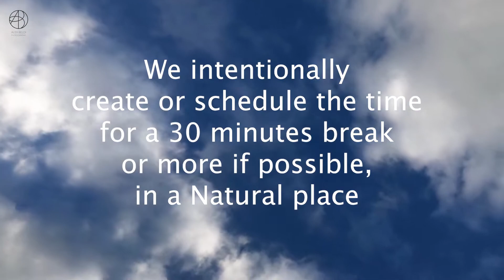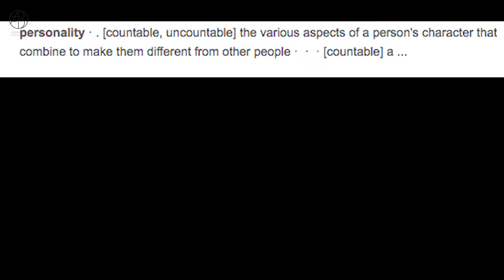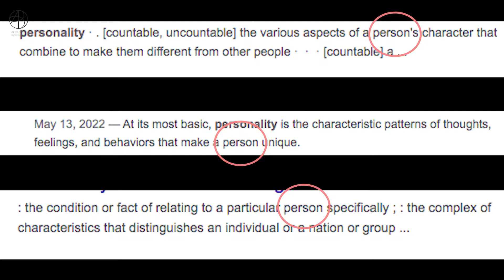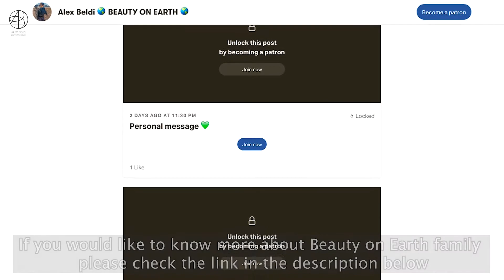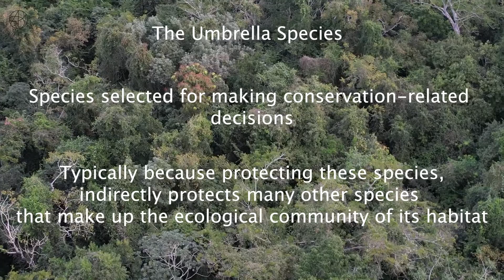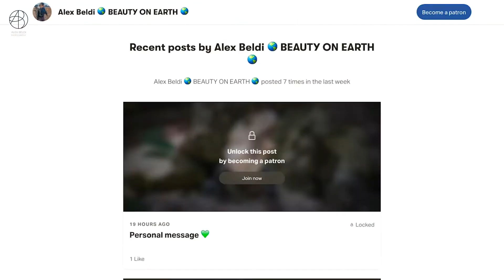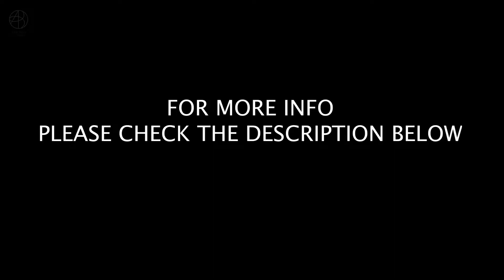WHAT I LEARNED FROM HUNDREDS OF HOURS IN THE NATURE | Part 2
💚 During this video called WHAT I LEARNED FROM HUNDREDS OF HOURS IN THE NATURE | Part 2, I am going to share with you some of the teachings that I grasped from the Natural World and from other humans as well.